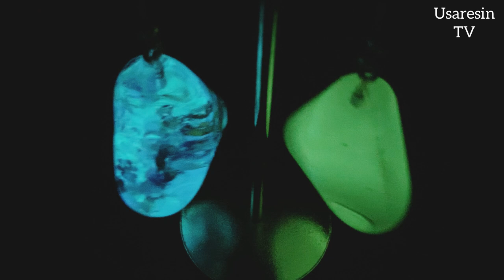おにぎり型にいろいろなものを封入してみたら⭐️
*:..｡♡*ﾟ¨ﾟﾟ･*:..｡♡*ﾟ¨ﾟﾟ･*:..｡♡*ﾟ¨ﾟ･*:..｡♡*ﾟ¨ﾟﾟ･*:.

*:..｡♡*ﾟ¨ﾟﾟ･*:..｡♡*ﾟ¨ﾟﾟ･*:..｡♡*ﾟ¨ﾟ･*:..｡♡*ﾟ¨ﾟﾟ･*:.

本日の動画は……✨蓄光剤を使用して昼と夜で２つの顔を持つアクセサリーを作ってみましたᕱ⑅︎ᕱ
作り方に少し工夫!?をしているので参考になれたら嬉しいです！

～Follow me♡～
usaresin_tv

usaresin_tv